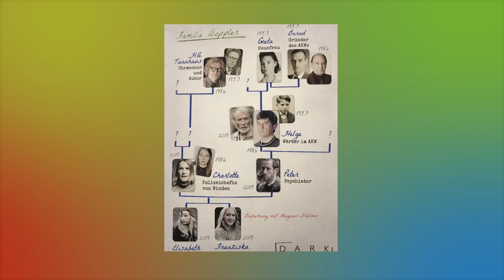ENTENDA POR QUE DARK É A MELHOR SÉRIE DA NETFLIX!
Pra mim, Dark é a melhor série original da Netflix e eu vou te contar porque. Nesse vídeo eu trago meus argumentos e os motivos que me fizeram eleger Dark a melhor série da Netflix. Não apenas pela sua intricada e complexa narrativa, Dark possui qualidades técnicas dignas de cinema. Dark possui uma trilha sonora potente, um elenco afiado e um roteiro que esbanja criatividade. Mas não pense que essa será uma carta de amor livre de críticas, afinal, Dark não é uma série perfeita e sim, tem suas falhas. Mesmo assim, entenda porque Dark é a melhor série da Netflix.

Já sabe, né? Me segue no Insta